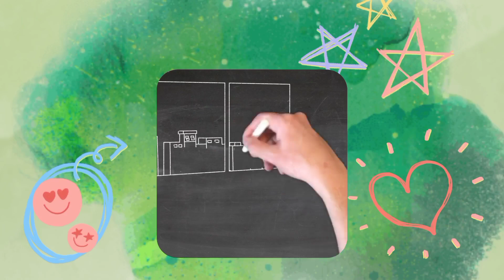E for Eagle 🦅| Coloring In Eagle 🦅 |. Coloring Tutorial For Kids 😊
1.Roblox coloring pagesE for Eagle 🦅
2.Coloring In Eagle
3.Drawing easy,
4.rt for kids,
5.Eagles,
6.Art land how to 4.
7.Draw,drawing videos,
8.Drawing lessons,
9.Eagle draw 5.
10.Step by step,